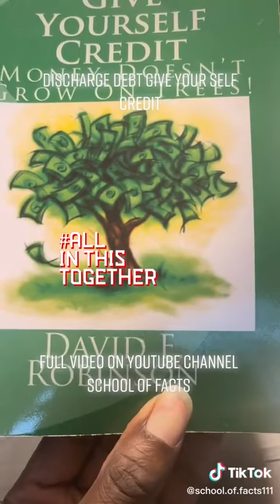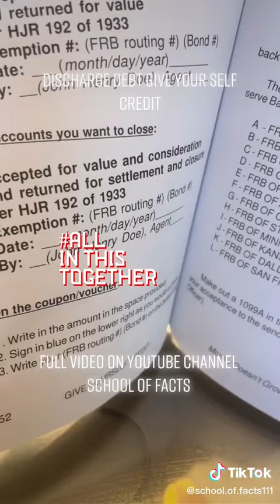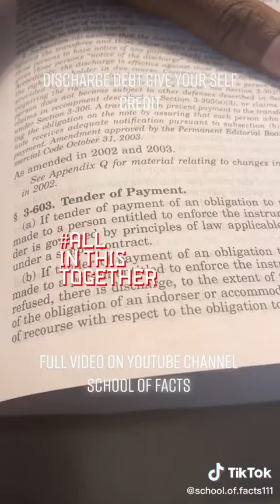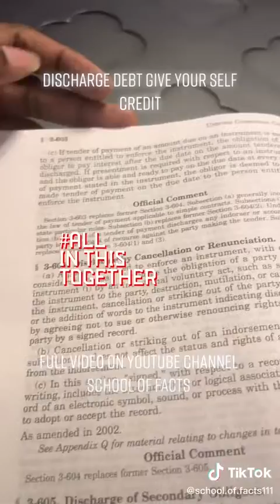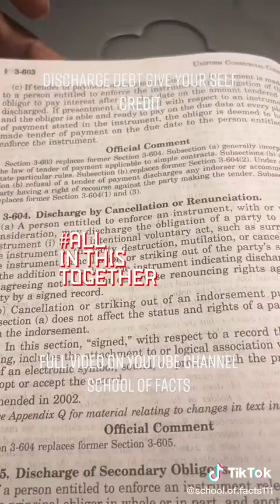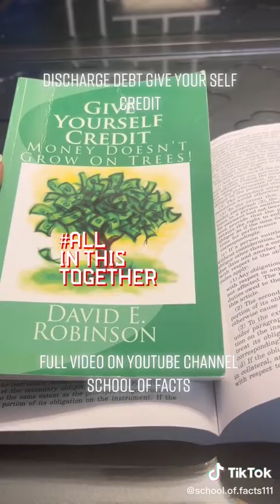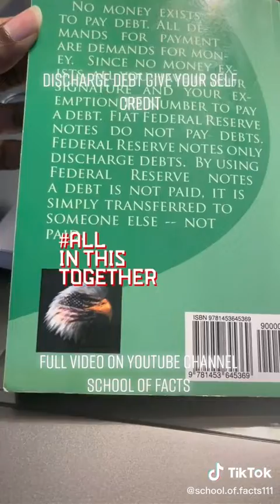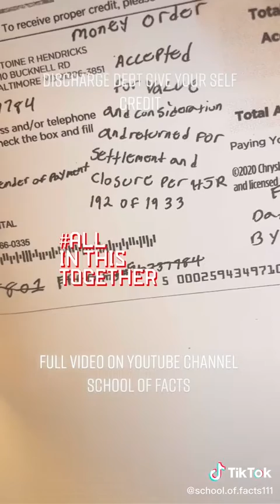tokak from school. of facts. 111